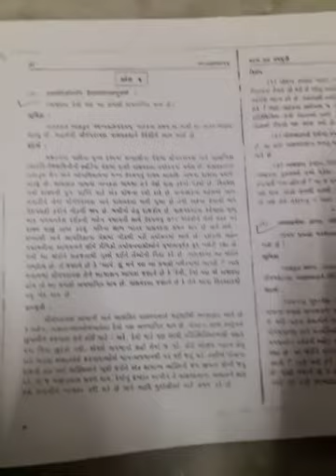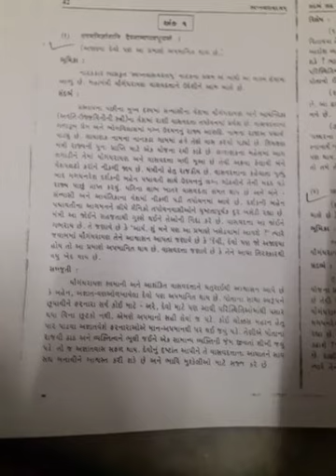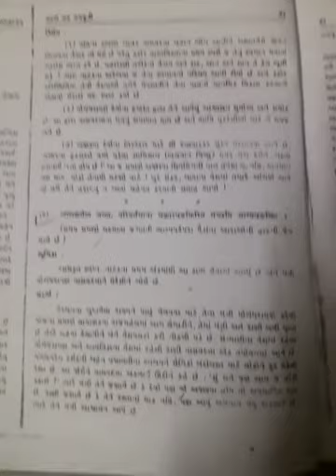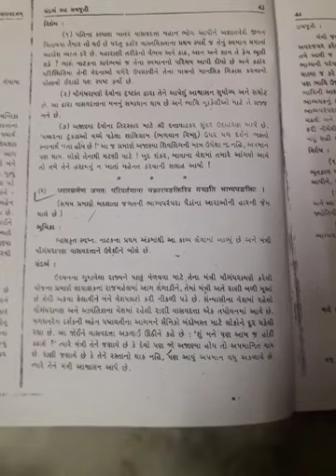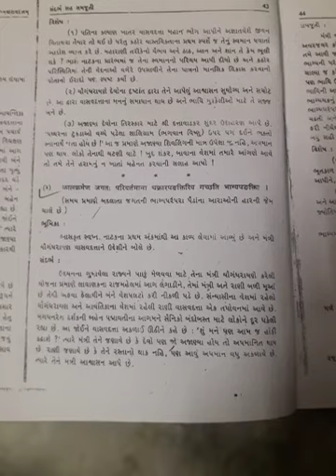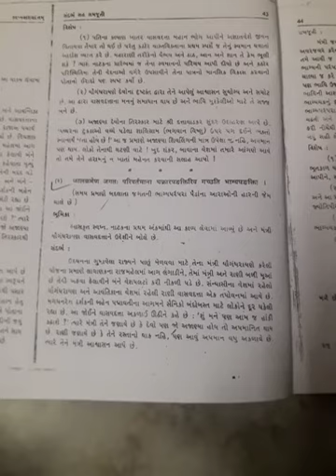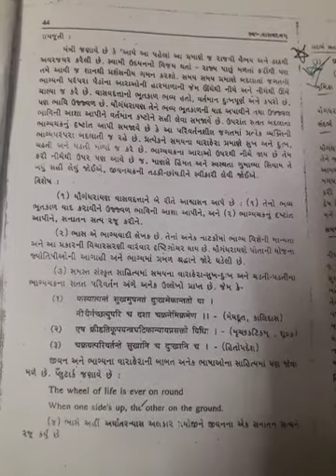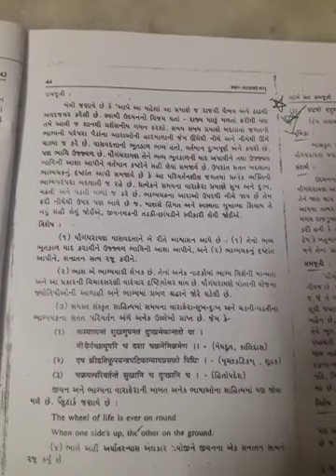BA SanskritFE 101Svapwvashadatam 5